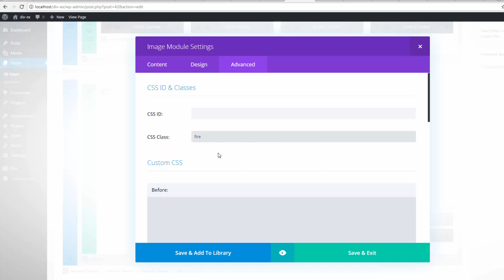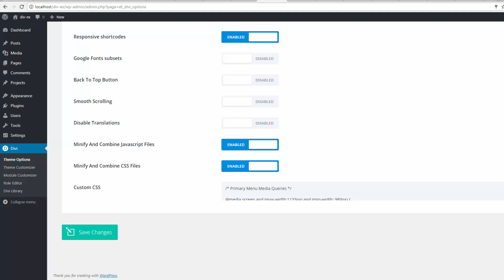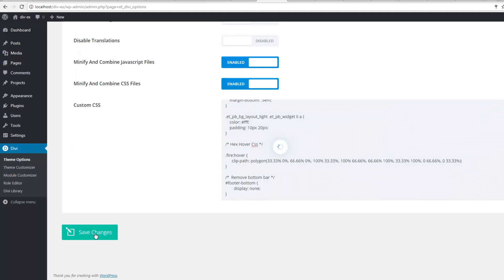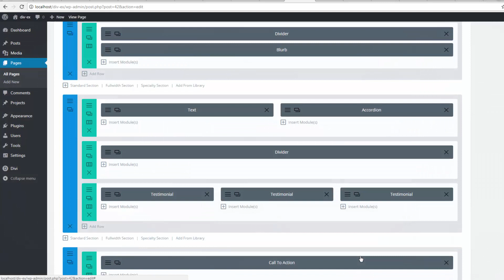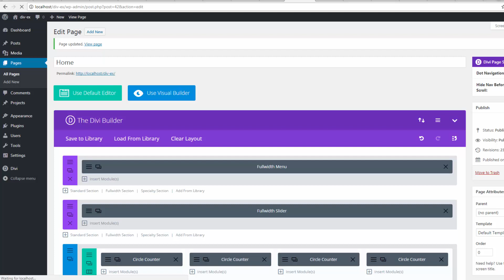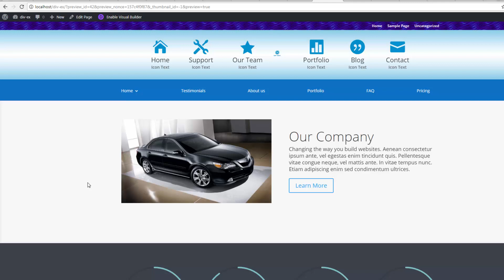Divi Add a square to hexagon transform effect on hover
Get Our Full Bootstrap Website Building Course – Learn to build sites you can sell.
Get our Build an awesome pro eCommerce store for free with WordPress.

In this video we show you how to transform a square to a hexagon on Hover. This is an interesting effect and can be achieved quite easily. Bear in mind that this will not work with Internet Explorer or the new Edge browser at this time.